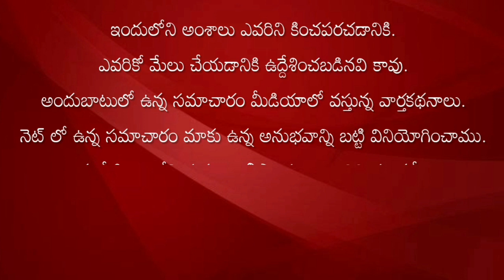విద్యార్థిని తల్లి పై ఉపాధ్యాయురాలు దాడి ఘటన పై అధికారుల విచారణ#proddaturnews